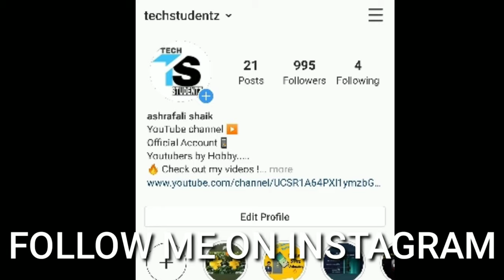Vivo S1 Pro Vs Vivo V15 Pro Camera Test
1. Vivo S1 Pro

2. Vivo V15 Pro

3. Camera comparison 😍